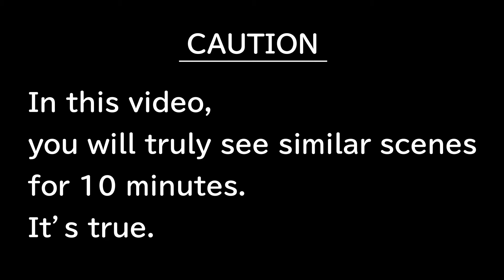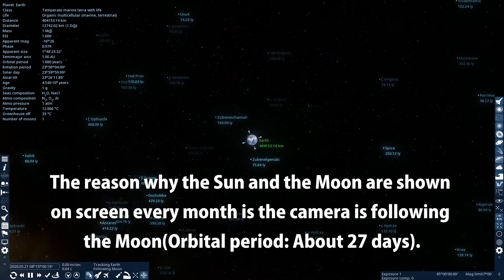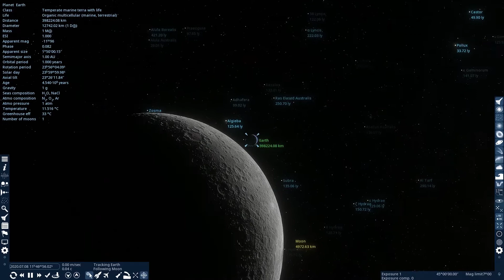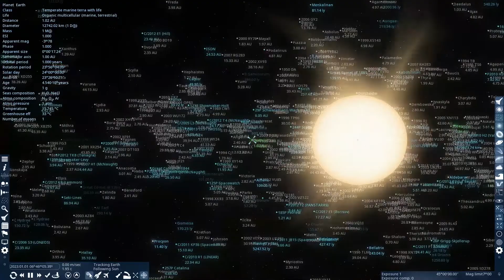Planetarium - Trip of the EARTH English version - Simulated by SpaceEngine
In this video, you will truly see similar scenes for 10 minutes.
It's true.

* About "SpaceEngine"

TITLE: SpaceEngine
GENRE: Casual, Indie, Simulation, Early Access
DEVELOPER: Vladimir Romanyuk
PUBLISHER: Vladimir Romanyuk
RELEASE DATE: 11 Jun, 2019